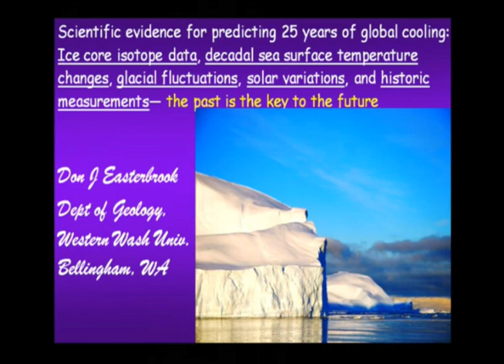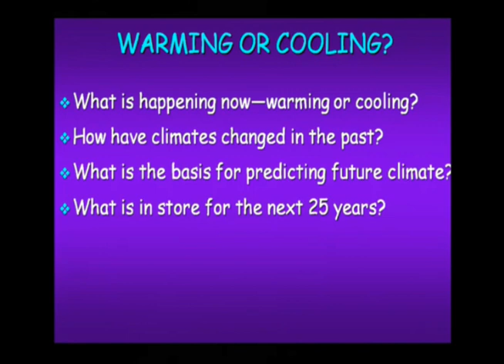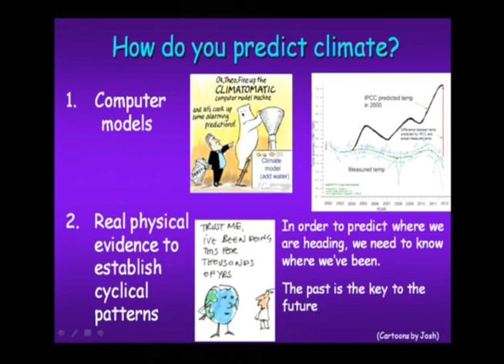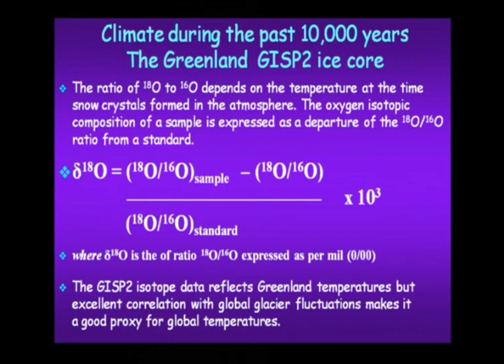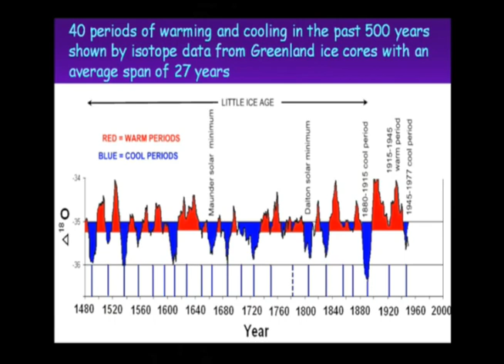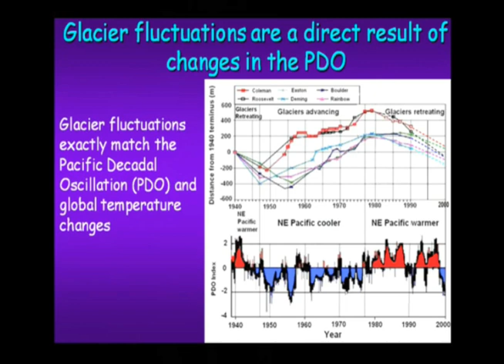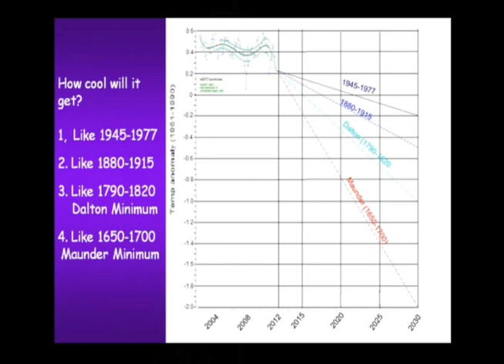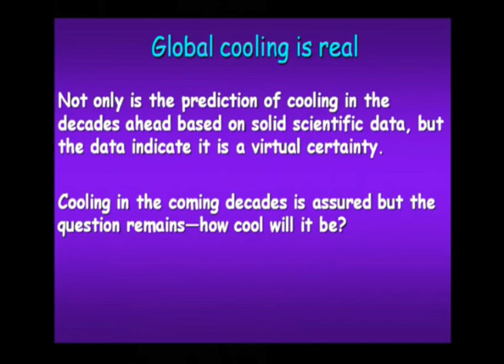Don Easterbrook, ICCC7